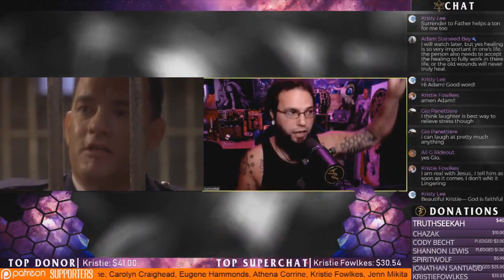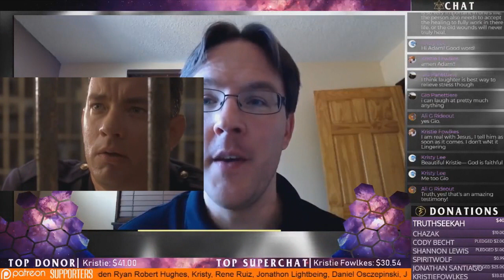The Green Mile Healing Explained TruthSeekah Podcast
There is a scene in the movie The Green Mile where the inmate John Coffey grabs Tom Hanks character in a place in his body where he is sick. He then breathes in and takes the negative energy out of his body and releases it into the atmosphere. I have had a similar experience to his on a few occasions.

👽Help Keep The TruthSeekah Podcast On The Air!👽

TruthSeekah
USA